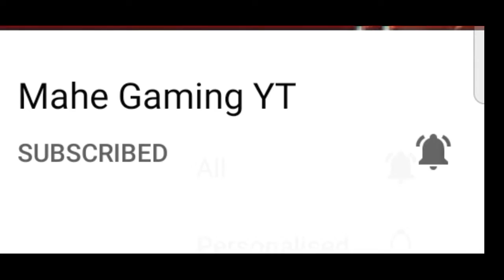PUBG New State First Time Playing 😆 Pro Play | Mahe Gaming YT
UPI ➤ytshorts.fam@idfcbank

I don't have any right of any funny clip, music or sound effects ...
All credits for only owners 🙏🙏🙏

Queries related -
how to play PUBG New State
how to revive enemy
how record gameplay
how to download PUBG New State
how to collect rewards
how to open supply create in PUBG New State
PUBG New State gameplay in android
PUBG New State gameplay in iOS
how to server problem fix
how to lag fix in Pubg new state

Ignoring tags and Hashtags -

PUBG NEW STATE Highest Kill Gameplay  RECORD 24 KILLS
PUBG MOBILE
World record
NEW record
Funny moments
Lucky vs squad
High kills
High kills game play
Tips and tricks
Solo squad
Solo vs squad game play
HANDCAM GAMEPLAY
AM I A CHEATER/HACKER?
GEORGOPOL
Military base
POCHINKI
New update
Pubg mobile
Pubg
New best landing in novo
Novo
Pubg Mobile India
BGMI
pubg new state
new state
pubg new state gameplay
pubg
pubg mobile
pubg new state ios
new state pubg
pubg new state india
pubg new state mobile
pubg new state android
pubg vs pubg new state
pubgm
gameplay pubg new state
pubg mobile new state
โหลด pubg new state
novo pubg new state
pubg new state saiu
data pubg new state
free fire
total gaming
cs rank push
clash squad
mortal
soul
soul mortal
bgmi
pubg mobile
mortal pubg
s8ul
bgmi gameplay
PUBG NEW STATE
PRO GAMEPLAY
PUBG MOBILE
battlegrounds mobile india
scout
scout bgmi
scout bgmi live
bgmi live
scrims
pubg
pubgm
bgmi scrims
scout live
scout pubg live
Pubg new state
New state
Pubgm new state
New state tips
Pubg new state tips and tricks
Pubg new state solo Squad
Casetoo PUBG new state
Pubgm hacker
X suit pubgm
Awm pubgm
Pubg mobile gameplay
Pubgm Gameplay
Pubgm
Pubg Mobile
Bgmi hack
Bgmi
Pubgm tips and tricks
Pro gameplay bgmi
Bgmi hacking
Pubg
Pubgm best moments
Bgmi sniper
Bgmi Gameplay
Pubg m

أبو , فله , فله\GAMES , الفلاويه , قيمز , AboFlah , حسن , أكبر صانع محتوى قيمنق , |PUBG: NEW STATE , ببجي الجديدة , ببجي: نيو ستيت

About Me: Mahe Gaming YT Real name is Mahendra From Bhilwara, Rajasthan. He is A Gamer. It makes short video and long video of gameplay.

Important Notice -
This Video Educational, Entertainment purpose Only